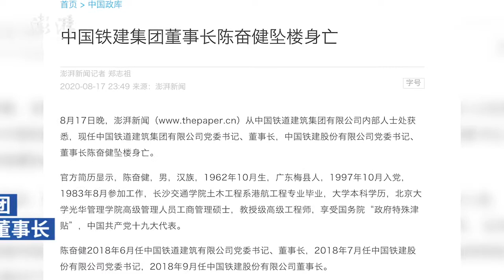Chen Fenjian-Chairman of China Railway Construction Group Co., Ltd.-died after falling off building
Chen Fenjian, Chairman of the China Railway Construction Group Co., Ltd. died after falling off a building on the night of August 17 at the age of 58. He led the company for nearly two years.